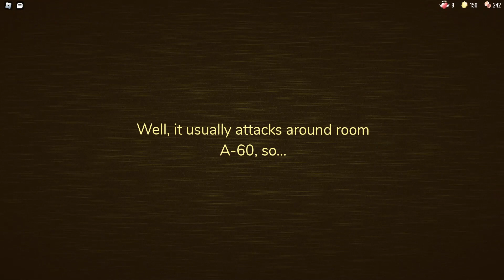Dying to A-60 from Doors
You have to find the secret door on door 60 to get to "The Rooms"